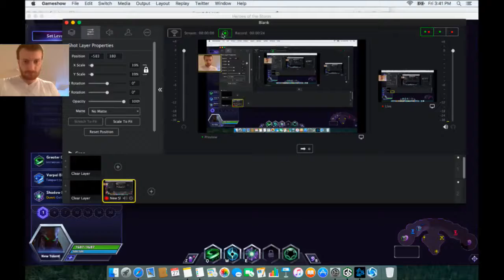HotS AMAXMAN Trying Zeratul Heroes of the Storm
HotS AMAXMAN Trying Zeratul Heroes of the Storm Recorded on a MacBook Air using the free screen capture program GameShow